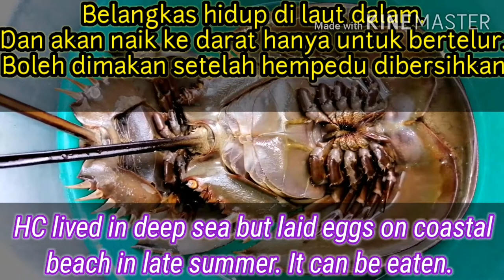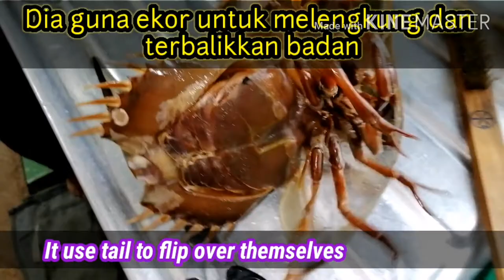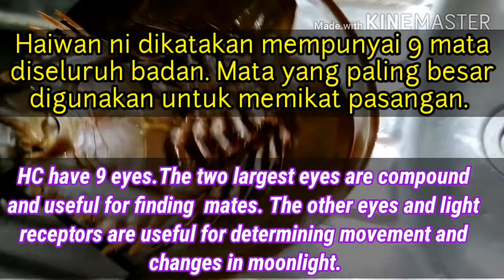Part 1_Belangkas |Horseshoe Crab English Subtitles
Belangkas. sekarang ni orang sibuk buat kajian atas darah biru belangkas yang dipercayai boleh dibuat vaksin untuk Covid-19.

The blue blood of Horseshoe crab are now under experiment for Covid-19 Vaccine.